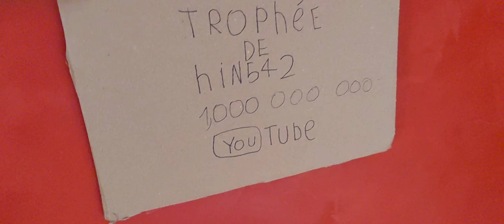je test les produits ď halloween 🎃